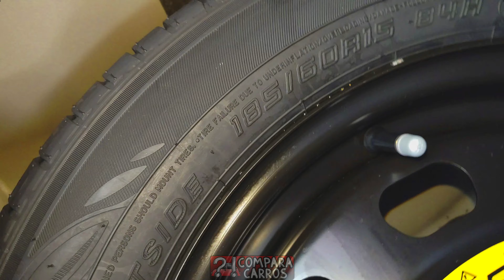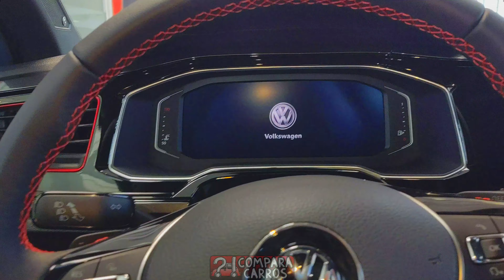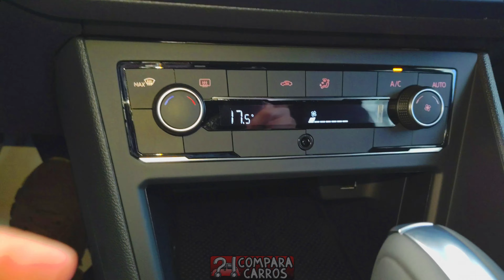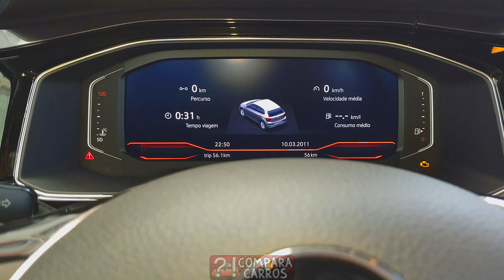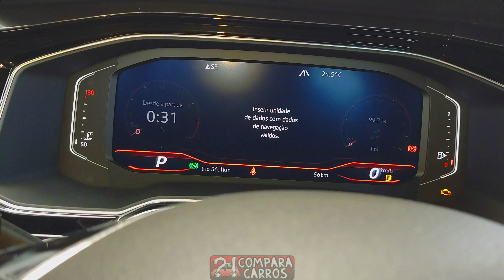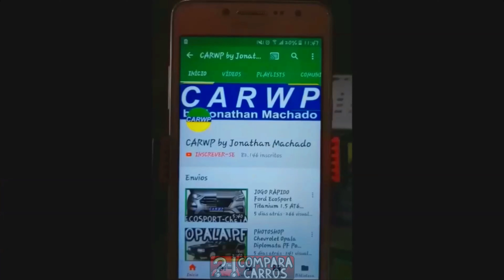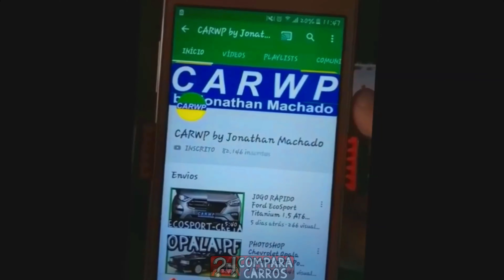VISITANDO R$ 103.440 Volkswagen Polo GTS 2020 aro 17 AT6 Cinza Platinum Metálico 1.4 Turbo 150 cv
VISITANDO R$ 103.440 Volkswagen Polo GTS 2020 aro 17 AT6 Cinza Platinum Metálico 1.4 TSI 16v Turbo Flex 150 cv 25,5 kgfm